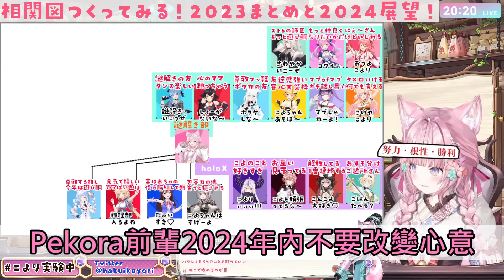【Hololive】Koyori和Holo成員的關係圖 Mikoyo間的轉變 和Pekora之間的想法【博衣小夜璃/博衣こより】【ホロライブ切り抜き】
元動画
【相関図】2023年のこよの周囲と2024年の展望をまとめてみる～！✨【博衣こより/ホロライブ】